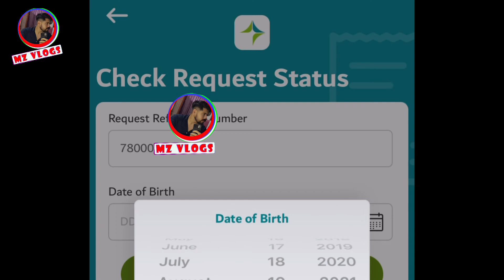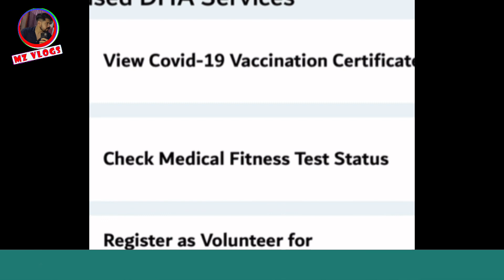Finally Done my Medical ! How to check UAE Visa Medical Fitness Test Result Online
Visa medical
Medical for visa
DHA
Dubai health authority
How to check medical report online
How to check visa medical online
Medical fitness test result online
Visa medical test
Dubai visa process

DHA Android link :-

dubai delivery boy jobs
bike rider job in dubai
bike rider job
dubai bike rider job
dubai bike rider jobs 2022
dubai delivery boy job salary
delivery boy jobs in dubai
delivery job Dubai
food delivery jobs in dubai
talabat bike rider job
delivroo bike rider job
instashop bike rider job
job in dubai
noon delivery jobs in dubai
talabat food delivery dubai jobs
bike rider job in dubai 2022
talabat job in dubai
talabat rider job
deliveroo rider job
noon rider job
careem rider job
nownow rider job
quick up rider job
dubai talabat jobs
delivery jobs in dubai
dubai food delivery job
bike delivery jobs in dubai salary

kya talabat join krni chahiye
talabat ko kaise join karain
kya delivroo join krni chahiye k nahi
delivroo ko kaise join karain
Bike rider kitna kamate hain
Talabat mai kam kaise karain
Delivroo mai kam kaise karain
Careem mai kam kaise karain

bike rider dubai
bike rider salary
bike rider in dubai
talabat new update
Latest updates Talabat
delivroo new update
talabat
delivroo
noon
instashop
careem
now now
quick up
dubai talabat
talabat dubai
talabat abudhabi
talabat ras al khaima
talabat food delivery dubai
delivroo food delivery dubai
deliveroo rider dubai
talabat rider dubai
noon rider dubai
careem rider dubai
nownow rider Dubai
quick up rider Dubai
talabat rider
delivroo rider
Talabat daily order update
delivery boy in dubai
come come delivery service dubai
dubai bike rider
talabat hiring process
delivroo hiring process
instashop bike rider job dubai
rider
talabat zone
talabat login point
Delivroo zone
Delivroo login point
talabat contractor
delivroo contractor
bike license uae
uae bike license
dubai bike license
delivery services
Delivery rider dubai
food delivery services
best delivery services company
bike rider earning
bike rider salary
dubai visa information
Food Boy in Uae
best contractor in uae
best contractor in dubai
best food delivery services company in uae
uplift delivery services
our zone delivery service
zone delivery services uae
MJQ
Uplift
our zone package
zone delivery new package
visa license package

mz vlogs
dubai vlogs
shokat jameel
amir ghafoor
qadeer saraiki
explore dubai
des perdes pk
asim 2.0
justuju ka safar
aftab mughal
the artificial man

uae
dubai
sharja
ras al khaima
fujaira
abudhabi

dubai jobs fro freshers
High salary Jobs in Dubai
Dubai Jobs for Freshers
jobs in Dubai for freshers 2022
dubai jobs
Job vacancy 2022 Dubai
Dubai Urgent Job Hiring
Dubai Jobs
Urgent jobs in dubai without experience
Dubai Jobs Urgent Requirement
new visit visa rule uae
visit visa
job seeker visa
employement visa

How to get job without agent in dubaj
How to get job without consultancy in dubai
How to get job through consulting in dubai
free visa and accommodation in dubai
How to Apply online job in Dubai
Dubai Jobs 2022 online apply
How can get a job in Dubai?
What are the best jobs in Dubai?
What is a good salary in Dubai?
How get jobs direct from company in dubai
Jobs directly from company  in dubai
How to get job in Dubai from India
how to earn money in uae
How to make money in dubai
Paisa kaise bnayain